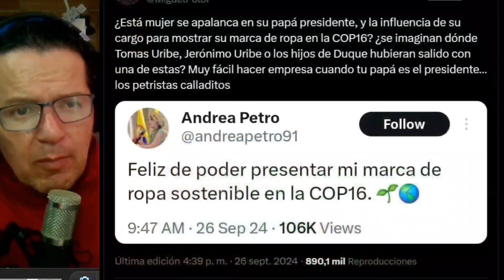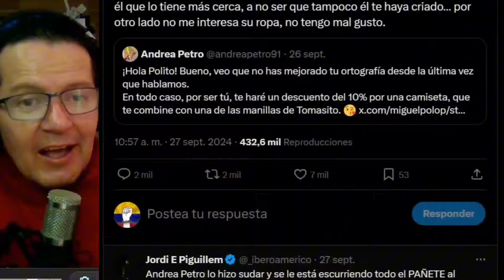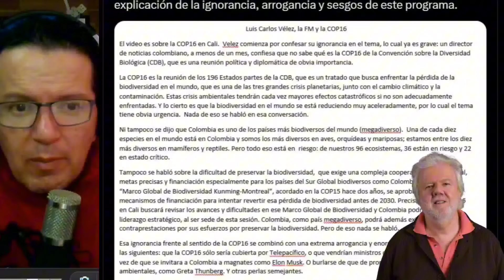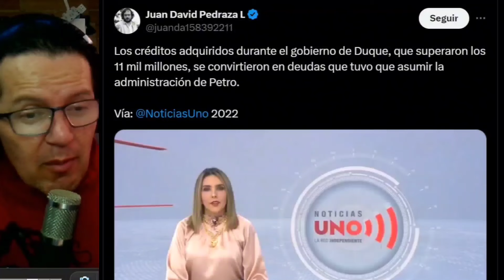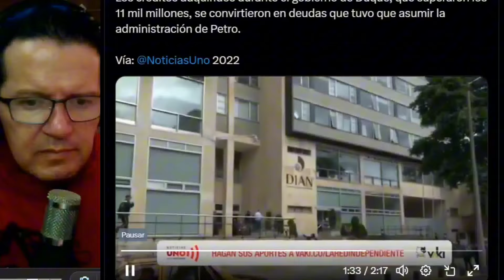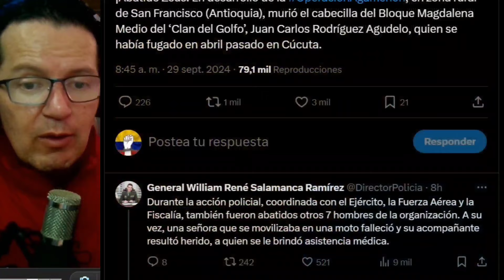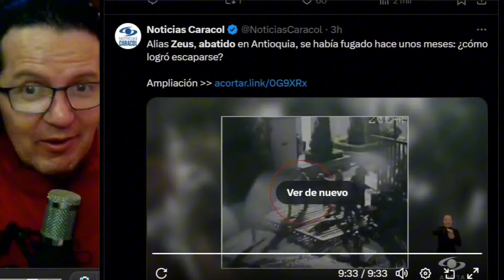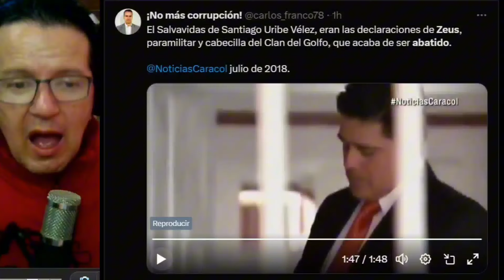ANDREA PETRO LA ECONOMISTA CON MAESTRIA QUE HUM1LLÓ A POLO POLO.SE BAJ4N A TESTIGO DE SANTIAGO URIBE